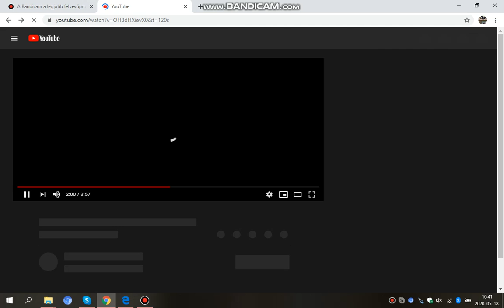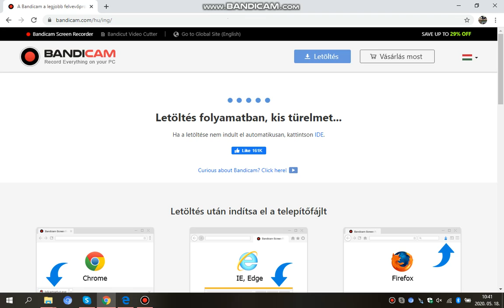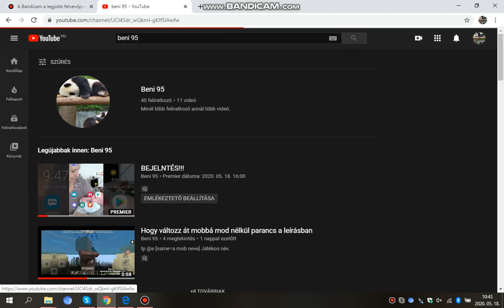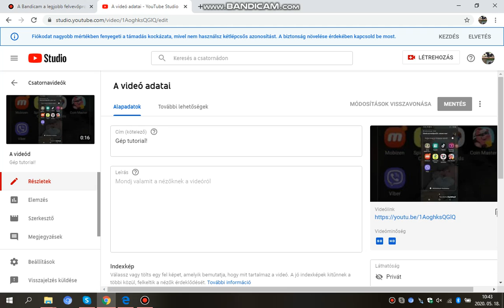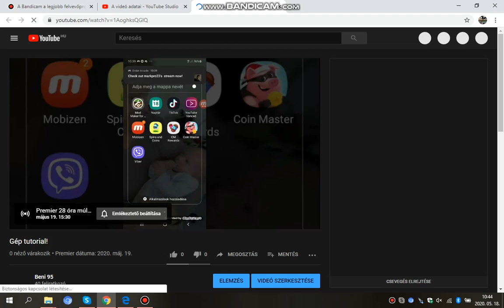tutorial. első gép videóm